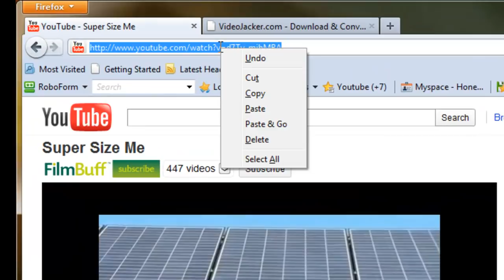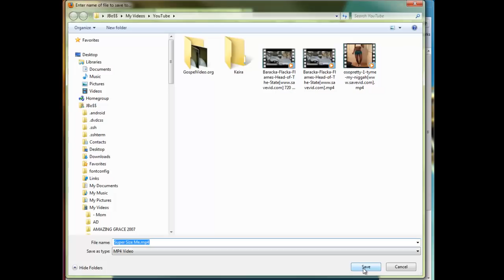How to download youtube movies & videos for Free - VideoJacker.com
This video shows you how to download youtube videos and youtube movies for free using VideoJacker.com Make sure you have the latest version of Java Installed on your PC. This tool uses java applet to run & convert the downloads to your computer.